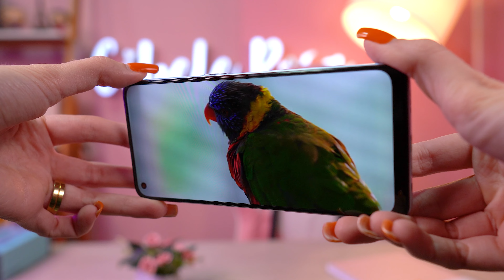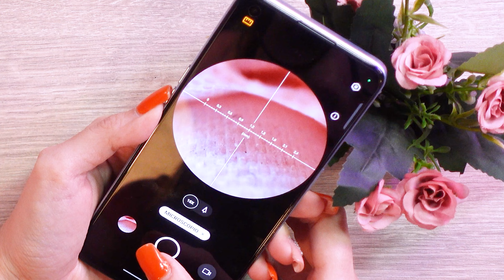OPPO RENO7 é um BOM SMARTPHONE? O que eu MAIS GOSTEI e NÃO GOSTEI NELE!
➽ Oppo Reno7